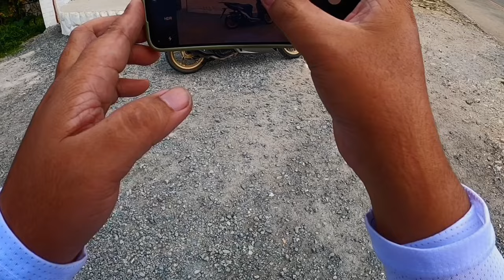Marilaque Thursday inspirational speech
Mt helmet revenge 2 scalpel
HANC Additive Chinmount Designs By HANC
Gopro hero 8 black
1080p 60fps
FOV wide
Color Gopro preset
Honda click 150 v2